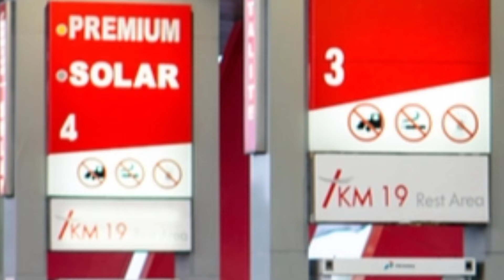Hebo SPBU Vivo Ternyata Ini Pemiliknya